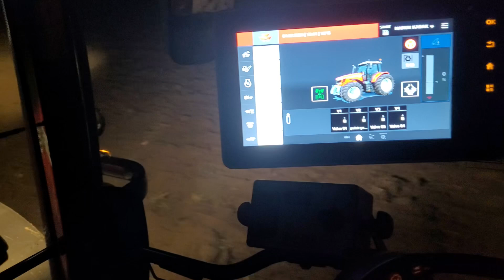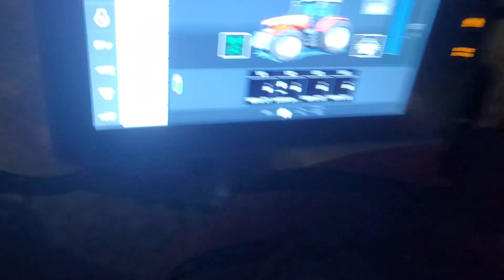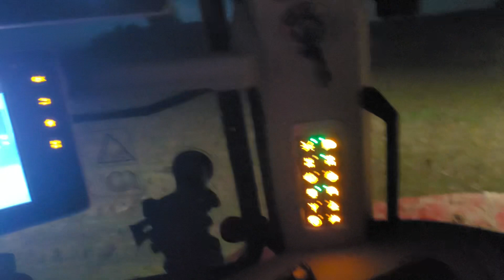Massey Ferguson 7716s Dyna 6 | 5li 14lü Dönerli Pulluk | 4 Mart 2024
massey ferguson,
massey ferguson 8740 s,
massey ferguson 5s,
massey ferguson 8s,
massey ferguson biçerdöver,
massey ferguson 5s 125,
398 massey ferguson,
3105 massey ferguson,
3085 massey ferguson,
3075 massey ferguson,
3085 massey ferguson pulluk,
398 massey ferguson cekismesi,
3710 massey ferguson,
3075 massey ferguson pulluk,
3095 massey ferguson,
398 massey ferguson pulluk,
massey ferguson 4708 tanıtım,
massey ferguson 4x4,
massey ferguson 4709 inceleme,
massey ferguson 4707 inceleme,
4709 massey ferguson,
4708 massey ferguson,
4707 massey ferguson,
4709 massey ferguson çekişmeleri,
4255 massey ferguson,
4x4 165 massey ferguson,
4x4 135 massey ferguson,
4255 massey ferguson çekişmeleri,
4x4 240 massey ferguson,
4x4 285 s massey ferguson,
massey ferguson 5s 135,
massey ferguson 5440,
massey ferguson 5713 s,
massey ferguson 5s 145,
massey ferguson 5450 tanıtım,
massey ferguson 5440 tanıtım,
massey ferguson 5s tarla sürümü,
5410 massey ferguson,
5s 135 massey ferguson,
5430 massey ferguson,
5450 massey ferguson,
5440 massey ferguson,
5s 105 massey ferguson,
5711 massey ferguson,
5455 massey ferguson,
5s 115 massey ferguson,
5s 125 massey ferguson,
massey ferguson 6714s,
massey ferguson 6718 s,
massey ferguson 6460 dynashift,
massey ferguson 6s 155,
6714s massey ferguson,
6460 massey ferguson,
6713s massey ferguson,
6714 massey ferguson,
6s massey ferguson,
6470 massey ferguson,
65 x massey ferguson,
6480 massey ferguson,
6455 massey ferguson,
6180 massey ferguson,
7716 s massey ferguson,
7718s massey ferguson,
7718 massey ferguson,
7s massey ferguson,
7618 massey ferguson,
7720 massey ferguson,
7716 massey ferguson,
7s 190 massey ferguson,
7370 massey ferguson,
7715s massey ferguson,
massey ferguson 8s 205,
massey ferguson 8740 s pulluk,
8740s massey ferguson,
8s 265 massey ferguson,
8s massey ferguson,
8730 massey ferguson,
8740 s massey ferguson pulluk,
8740 massey ferguson,
8737 massey ferguson,
8s 305 massey ferguson,
8s 205 massey ferguson,
87 model massey ferguson 240,
massey ferguson 90 beygir,
massey ferguson 95 beygir,
massey ferguson 90 hp,